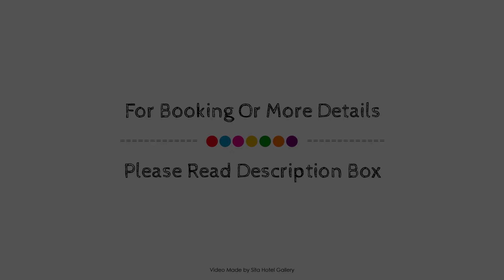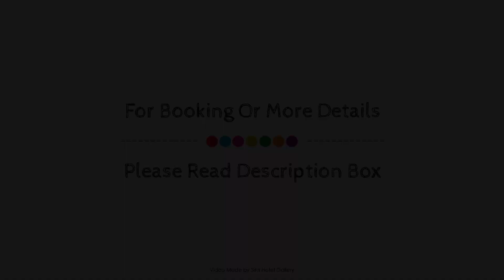Dalziel Lodge, Sydney, Australia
About Property:
Set in a prime location of Sydney, Dalziel Lodge puts everything the city has to offer just outside your doorstep. The hotel offers a wide range of amenities and perks to ensure you have a great time. Free Wi-Fi in all rooms, laundromat, Wi-Fi in public areas, airport transfer, laundry service are just some of the facilities on offer. Some of the well-appointed guestrooms feature carpeting, closet, clothes rack, non smoking rooms, air conditioning. Access to the hotel's golf course (within 3 km), garden will further enhance your satisfying stay. Dalziel Lodge combines warm hospitality with a lovely ambiance to make your stay in Sydney unforgettable.
Searching For
1. Dalziel Lodge - Sydney
2. Dalziel Lodge - Sydney Virtual Tour
3. Dalziel Lodge - Sydney Rooms
4. Dalziel Lodge - Sydney Amenities
5. Dalziel Lodge - Sydney Videos
6. Dalziel Lodge - Sydney Offers
7. Dalziel Lodge - Sydney Deals
Audio Credit:
Track Title: Reasons To Hope
Artist: Reed Mathis